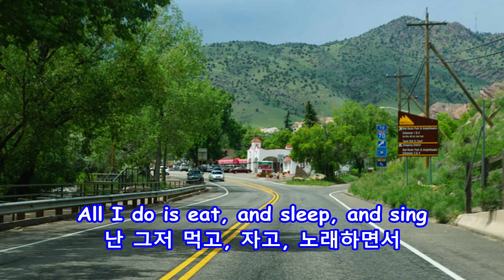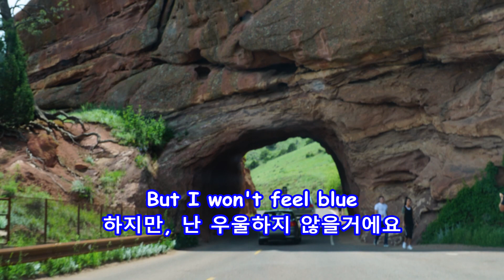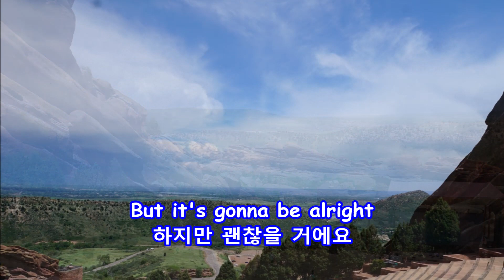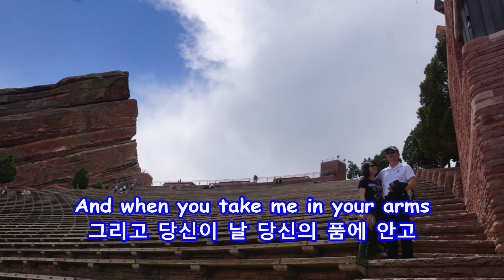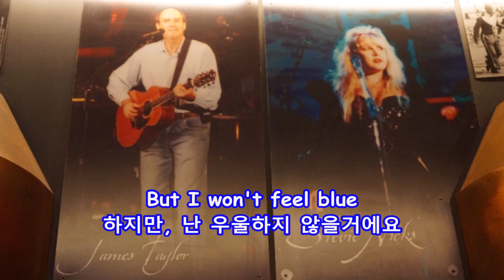Super Trouper - ABBA: with Lyrics(가사번역) || Red Rocks Park & Amphitheatre Denver, CO on June 4, 2017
Super Trouper
ABBA

Red Rocks Park & Amphitheatre
Denver, Colorado on June 4, 2017